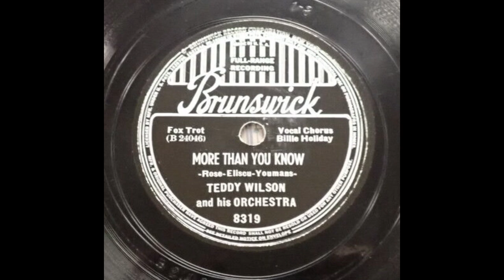More Than You Know - Teddy Wilson & His Orchestra (w Billie Holiday) (1939)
Roy Eldridge, t / Ernie Powell, cl, ts / Benny Carter, as, ts / Teddy Wilson,
p / Danny Barker, g / Milton Hinton, sb / Cozy Cole, d / Billie Holiday, v. New York, January 30, 1939.